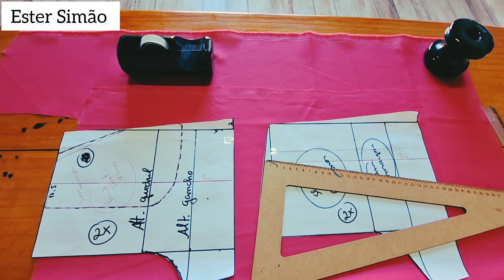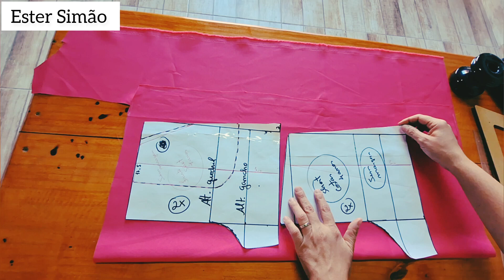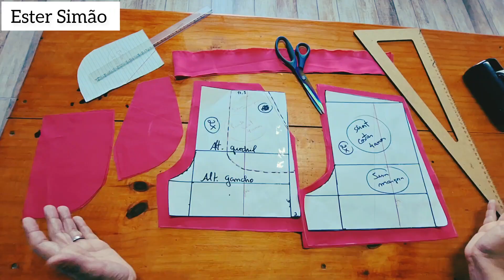Como cortar no Fio. Short de elástico e bolso faca. Curso modelagem e Costura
Como cortar no fio? Como identificar o direito e avesso do tecido?
Aprenda  como alinhar no fio do molde.
O que é ourela do tecido?
Posicione o molde corretamente no tecido.
Corte do short, molde bem posicionado.😉
fio do tecido
Short / Bermuda infantil
costurar fácil e modelagem
moldes de costura
costura infantil

Seja bem-vindo ao meu canal de modelagem e costura, onde você encontrará tutoriais, dicas e truques para aprimorar suas habilidades de costura e criar peças incríveis. Aprenda sobre modelagem, corte, costura, ajustes de padrões, técnicas de costura avançadas e muito mais. Se você é apaixonado por moda e quer aprimorar suas habilidades de costura, este é o lugar certo para você! Junte-se à nossa comunidade de entusiastas da costura e comece a criar peças únicas e deslumbrantes hoje mesmo!"

Qualquer dúvida deixe nos comentários, assim que eu puder responderei🥰